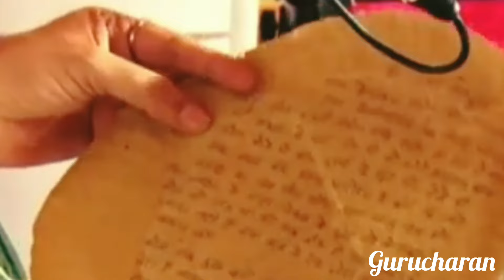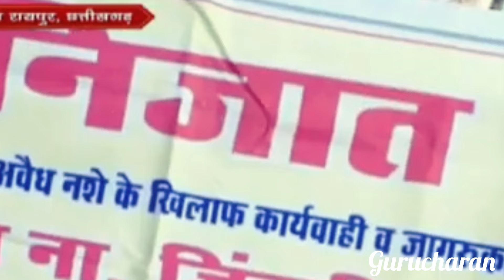Day-3 श्री श्रावण शिवमहापुराण कथा नया रायपुर छत्तीसगढ़ | प्रदीप मिश्रा की श्रावण शिवमहापुराण कथा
Day-3 श्री श्रवण शिवामहापुराण कथा नया रायपुर छत्तीसगढ़ | प्रदीप मिश्रा की श्रावण शिवमहापुराण कथा
Day-3  shri shravan shiv mahapuran katha, Naya Raipur,Chhattisgarh
pandit pradeep mishra shiv
mahapuran katha
pandit pradeep mishra sehore
mahapuran katha live
mahapuran katha live today
mahapuran katha today
mahapuran katha day 3
mahapuran katha bhajan
pradeep mishra ji shiv mahapuran
katha
katha live
katha today
katha Chhattisgarh
katha Naya Raipur
Pandit pradeep mishra ki savan shiv mahapuran katha
shiv mahapuran katha pradeep
mishra sehore
shiv mahapuran katha live
mishra
shiv mahapuran katha kurud
pradeep mishra
shiv mahapuran katha nashik live
today
पंडित प्रदीप मिश्रा लाइव
पंडित प्रदीप मिश्रा आज की कथा
chhattisgarh
pradeep mishra ji shorts
pradeep mishra live
pradeep mishra

Day-3  श्री श्रावण शिव महापुराण कथा,नया रायपुर, छत्तीसगढ़